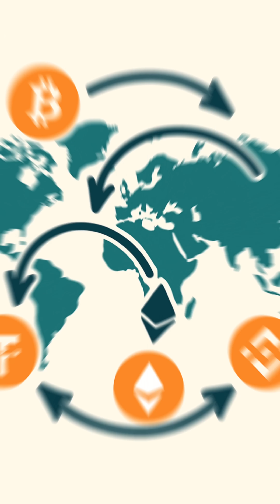5 Industries to Make You a Millionaire in 5 Years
We discuss 5 industries that can make you a millionaire in the next 5 years: AI, VR/AR, Space tech, Web 3, and Biotech. In AI, we talk about how coders and creators are building apps that think, learn, and earn, and how you can train the machine to print money. In VR/AR, we discuss how work, play, and shopping are going virtual, and how you can design worlds, games, and fashion to sell experiences instead of products. In Space tech, we cover how space is now a business, with opportunities in satellites, asteroid mining, and interplanetary data, and how you can code for Earth and beyond. In Web 3, we talk about the internet's next version, with no middlemen, just smart contracts and digital economies, where you can build once and own forever. Finally, in Biotech, we discuss how the body is the new platform, with AI doctors, DNA editing, and health tech, and how code that extends life equals code that builds wealth. We emphasize that you don't need funding, just future skills, and encourage you to check out the Google Martian Academy to build the future and own it.